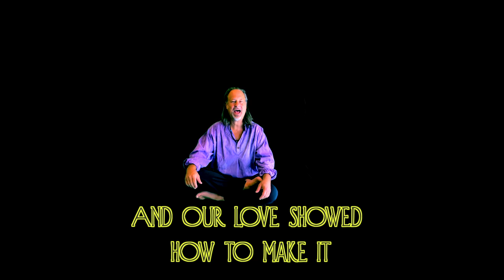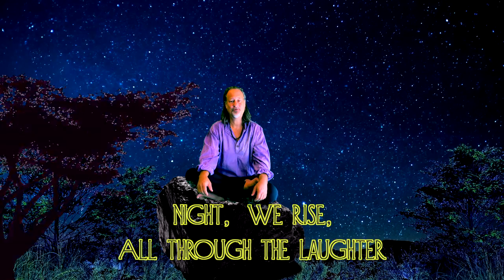Michael Vest - Sacred Gratitude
Written with my soul-brother Nico Borromeo in a whirlwind of fast creativity. This song says it all.  For a moment I had a problem with the word “gratitude” and wanted to replace it with “appreciation” but I think it still stands up to the eyes of truth.  This wild ride we are all on is tough and the emotions of regret, jealousy and unforgiveness will only add fuel to the fire of misery. Our divine right is JOY!  Damn, I hope I can live up to these words. Really tough.

Lyrics: Michael Vest
Mix: Nico Borromeo
Recorded at Earthstar creation center
Master: Lurssen Mastering